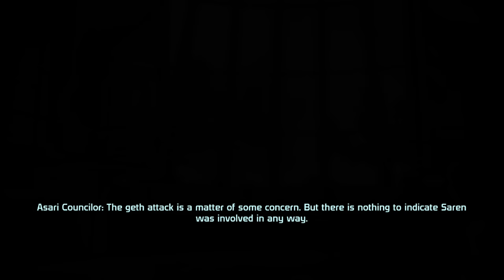The Space Captain Does Mass Effect - Part 2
Playthrough on XBox One X. Fem shep, renegade, engineer, casual. Inspired by Alex from Giant Bomb.

In which I visit the citadel and be a space bastard